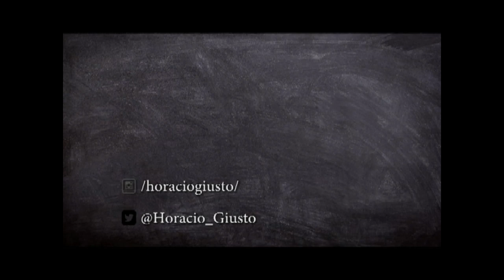Sara Winter Detenida - Análisis en AContramano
La Corte de Brasil ordenó la detención de militantes pro Bolsonaro por "actos antidemocráticos". El sábado, unos treinta miembros del grupo denominando 300 de Brasil invadieron una de las terrazas del Congreso y dispararon fuegos artificiales contra la sede de la Corte Suprema, lo que promovió hoy día la detención de la activista ProVida y AntiFeminista, Sara Winter. Por ello es que hemos realizado un profundo análisis con nuestro panel de Fundación Libre en AContramano